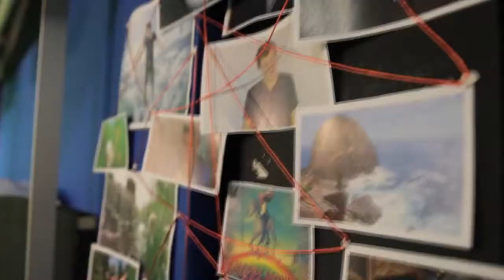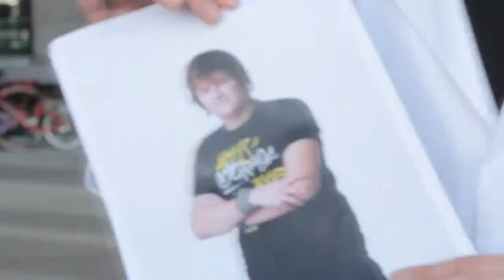De Waarheid achter Bardo Ellens